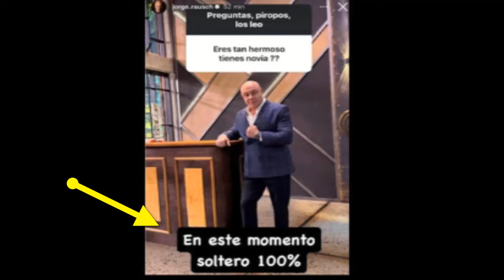JORGE RAUSCH Y NATHALIE MONSALVE NO VAN MÁS ! EL JURADO DE MASTERCHEF TERMINO SU RELACIÓN !